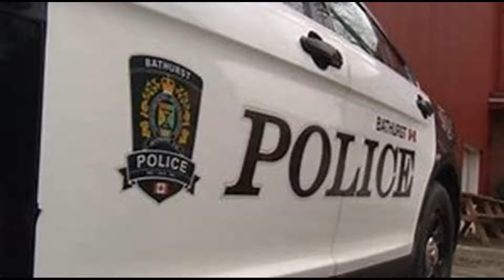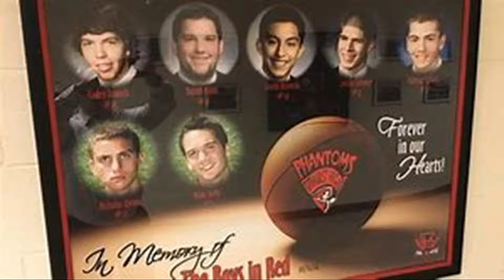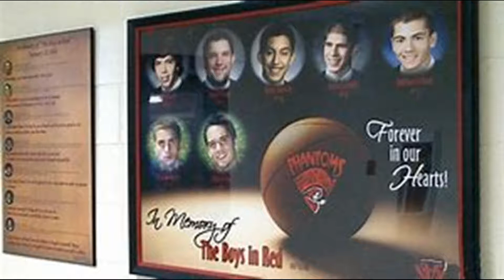The boys in red tragedy - 2008